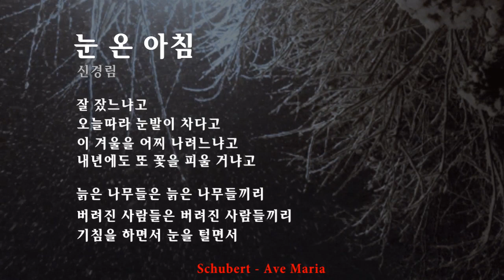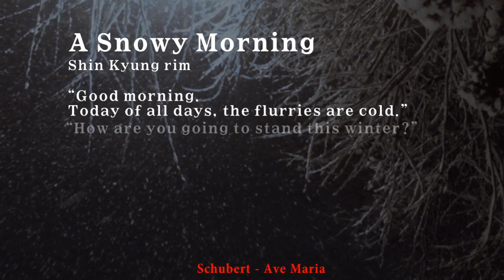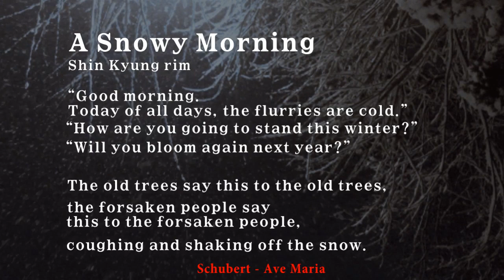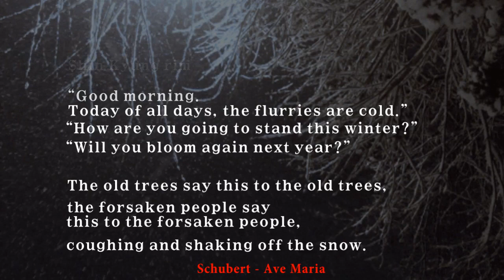■ 신경림 - 눈온아침(A Snowy Morning)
■ Schubert  Avemaria

(A Snowy Morning by Shin Kyung-rim)
“Good morning.
Today of all days, the flurries are cold.”
“How are you going to stand this winter?”
“Will you bloom again next year?”

The old trees say this to the old trees,
the forsaken people say this to the forsaken people,
coughing and shaking off the snow.

(눈 온 아침 - 신경림)
잘 잤느냐고
오늘따라 눈발이 차다고
이 겨울을 어찌 나려느냐고
내년에도 또 꽃을 피울 거냐고

늙은 나무들은 늙은 나무들끼리
버려진 사람들은 버려진 사람들끼리
기침을 하면서 눈을 털면서